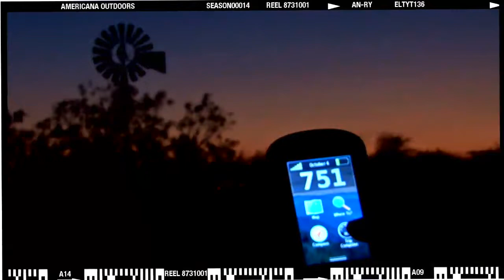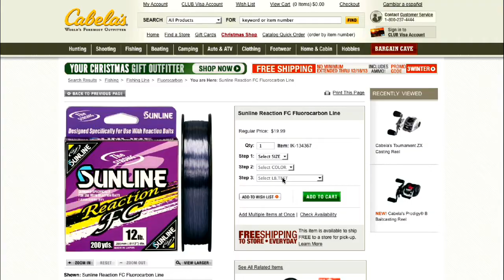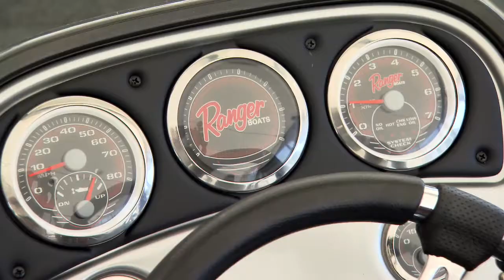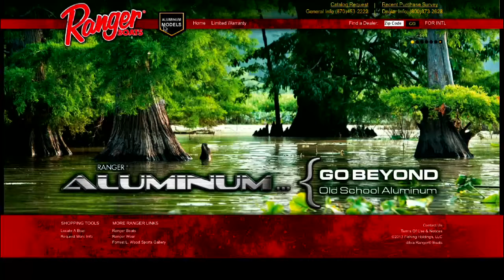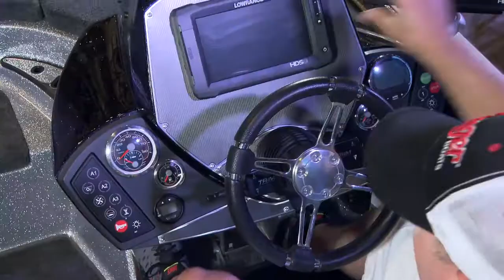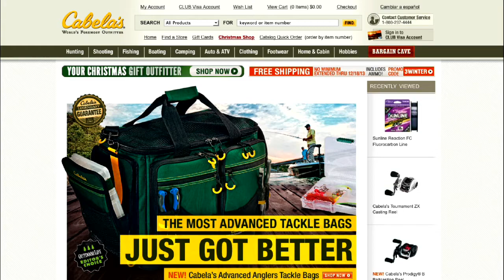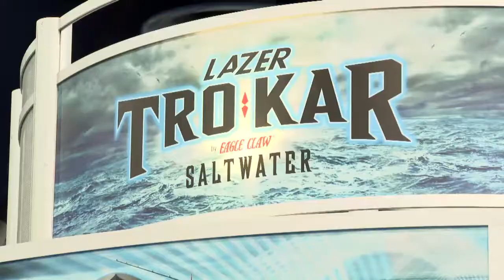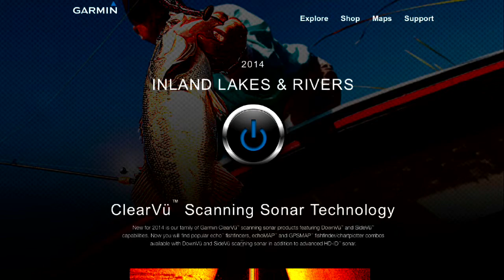Let's Go Fishing - 1401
Americana Outdoors spends time with the folks in Flippin, AR where Ranger Boats are built and then it's off to ICAST for some new product launches before visiting with Yamaha Marine for information on a new motor.

Check us out online for more fishing and hunting tips and a chance to win hunting and fishing trips and other outdoor gear prizes!
For almost 20 years, Americana Outdoors® presented by Garmin has entertained viewers 52 weeks a year by documenting adventures from around the world.